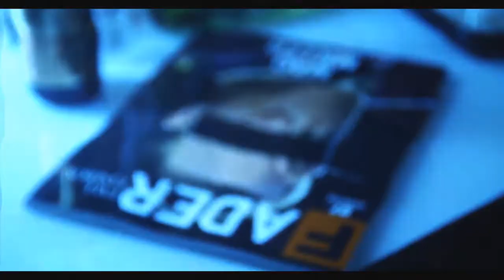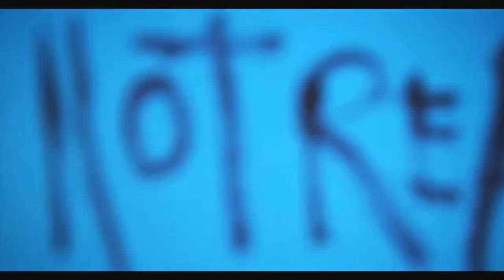Grandpa Used To Carry A Flask & The Star Room (Music Video)